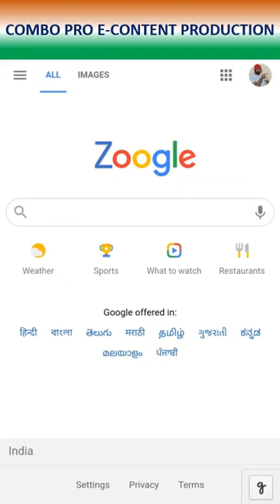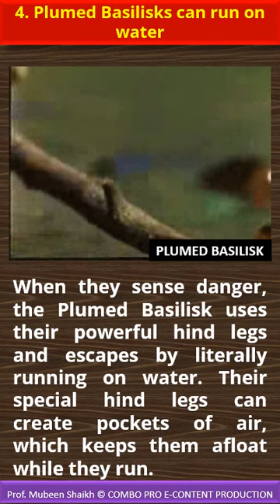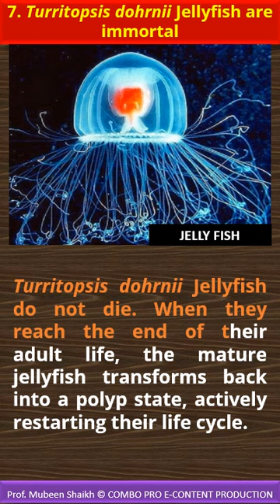7 Animals with Amazing Abilities and Powers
Listen it in my own voice-over and watch this pictorial infographics within 2 minutes.